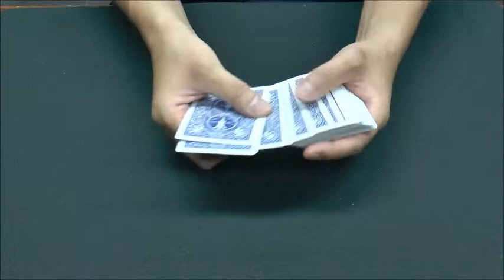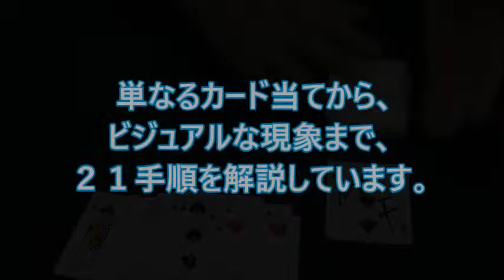МSギミックカード